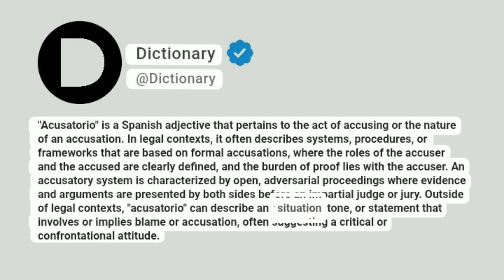Acusatorio Meaning In English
"Acusatorio" is a Spanish adjective that pertains to the act of accusing or the nature of an accusation. In legal contexts, it often describes systems, procedures, or frameworks that are based on formal accusations, where the roles of the accuser and the accused are clearly defined, and the burden of proof lies with the accuser. An accusatory system is characterized by open, adversarial proceedings where evidence and arguments are presented by both sides before an impartial judge or jury. Outside of legal contexts, "acusatorio" can describe any situation, tone, or statement that involves or implies blame or accusation, often suggesting a critical or confrontational attitude.